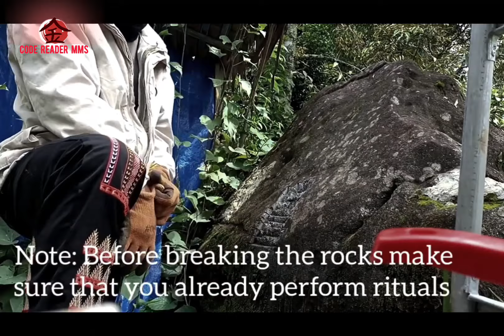pag biyak ng bato/inside rock treasure/[japanese treasure]